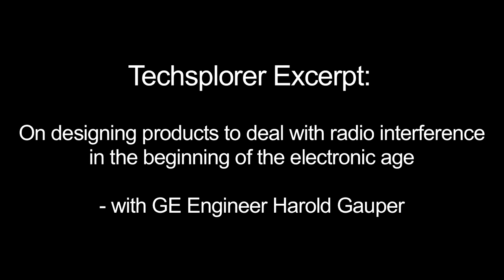Radio Interference at the start of the Electronic Age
EE Harold Gauper talks about radio interference problems at the start of the consumer electronic age in the 50s-70s. Up until that time manufacturers were not careful about how they designed appliances and things in the 50s became chaotic.